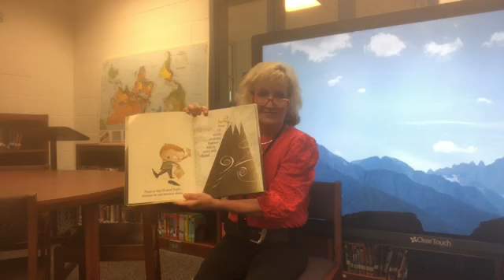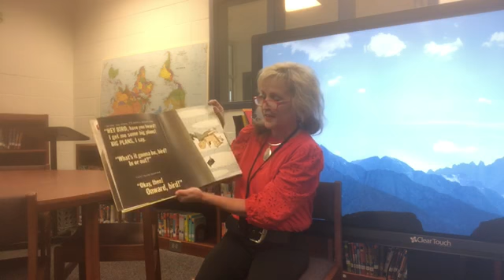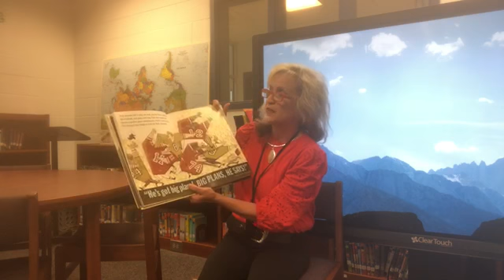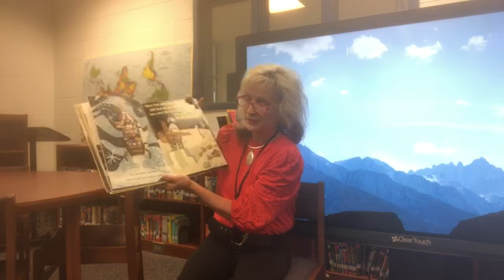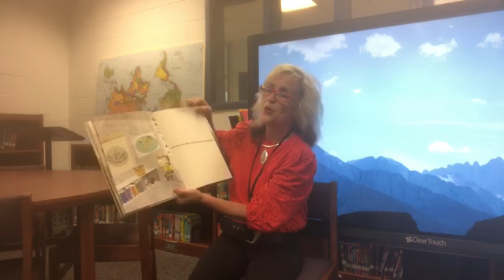PVES Bedtime Story: Big Plans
Guest reader is Mrs. Tracy Redmon